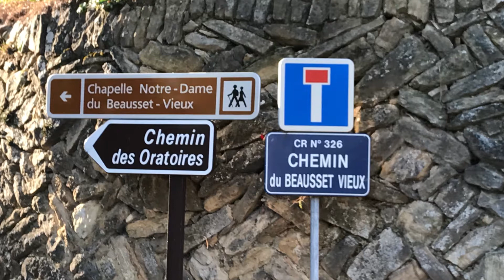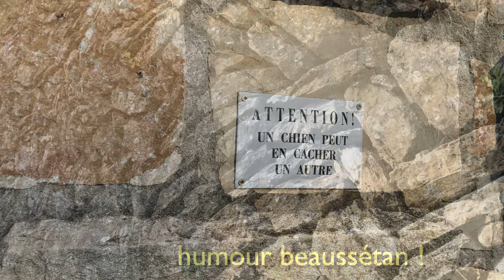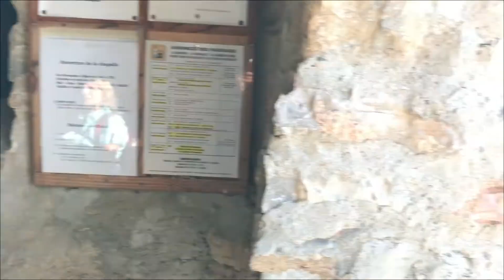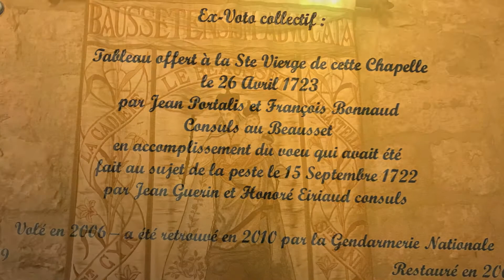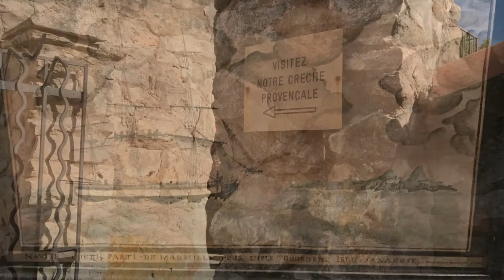balade au Beausset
balade à la chapelle du Beausset-vieux